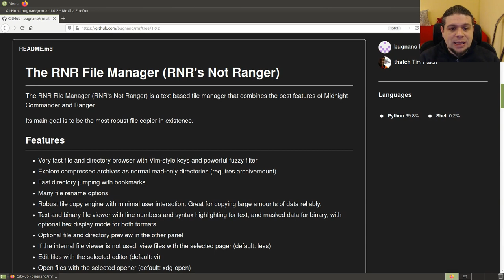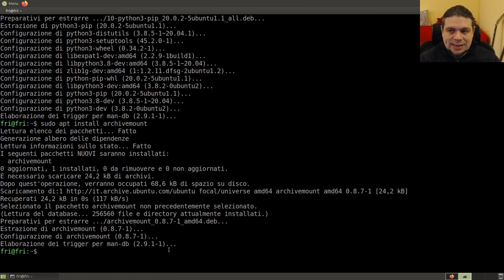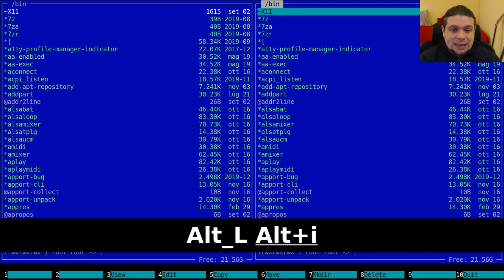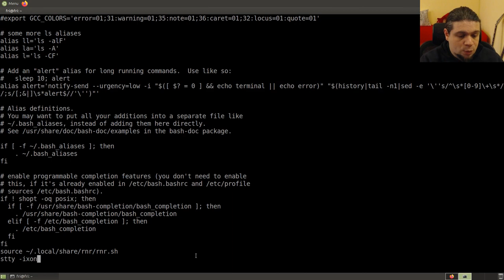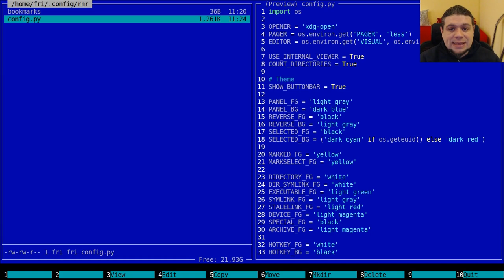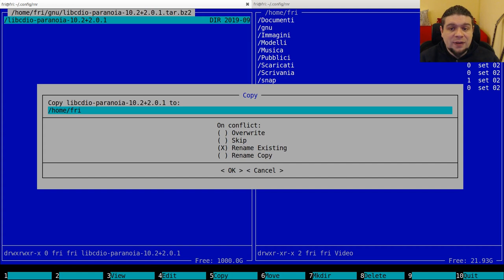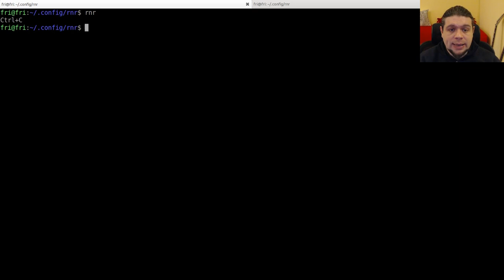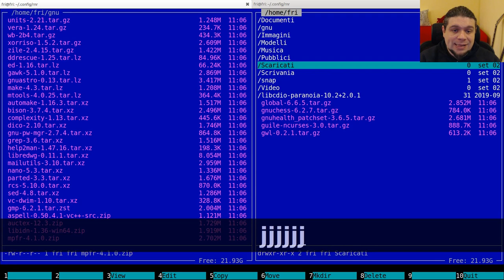Il file manager RNR (Tutorial Italiano)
In questo video vediamo come utilizzare il FileManager rnr (rnr's not
ranger), un file manager testuale per Linux, che combina i migliori aspetti
di Midnight Commander e di ranger.